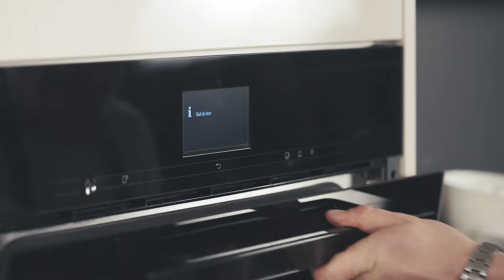Seppe Nobels’ geheim voor een krokant korstje op elke ovenschotel